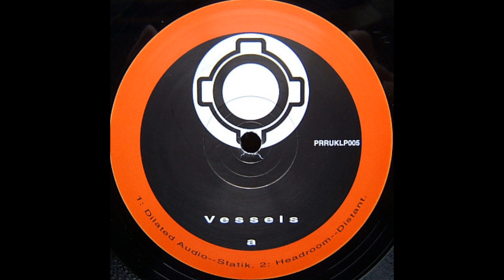Headroom - Distant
Planet Rhythm Records, Various - Vessels, PRRUKLP005, A2